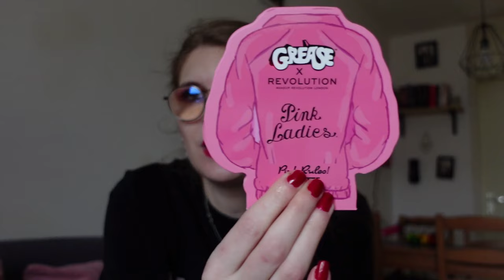Favorieten producten januari 2024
In deze video laat ik mijn favorieten producten van januari zien.